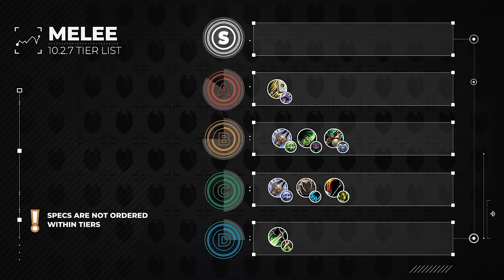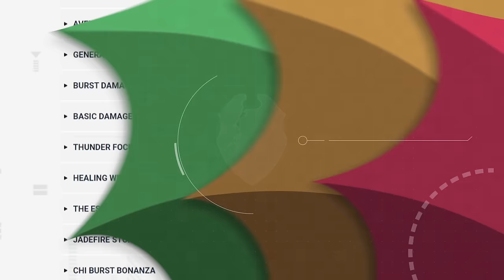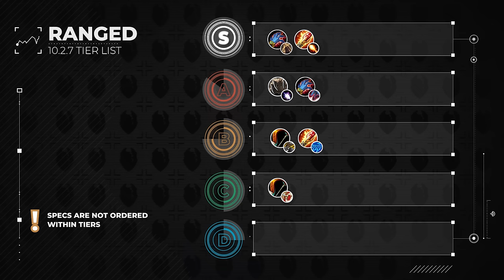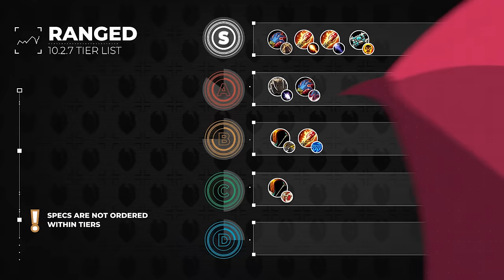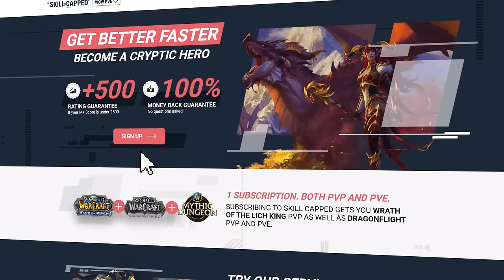NEW MYTHIC+ TIER LIST for 10.2.7 - DRAGONFLIGHT SEASON 4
0:00 - Tanks
4:25 - Melee DPS
11:19 - Ranged DPS
19:01 - Healers

Concepts: world of warcraft,dragonflight,wow dragonflight,wow,mythic,mythic+,m+,mythic plus,wow 10.2.7,dragonflight wow,dragonflight 10.2.7,10.2.7,patch 10.2.7,m+ guide,m+ keys,wow m+,mythic +,asmongold,bellular,quazii,yumytv,mythic+ tier list,tier list,df,wow tier list,dragonflight tier list,dragonflight tier list tank,m+ tier list world of warcraft,mythic + best dps,best mythic+ classes,best m+ dps dragonflight,best mythic+ dps dragonflight,10.2.7 tier list